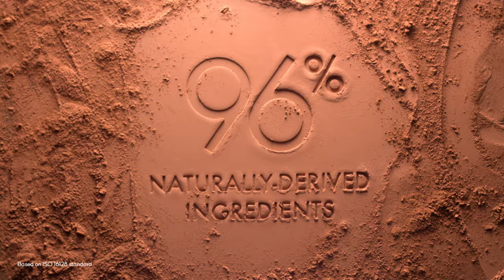GUERLAIN | Terracotta Light: From Earth to Skin, Naturally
A second-skin texture for a fresh and luminous healthy glow. A Guerlain icon, reimagined with an exquisite natural-origin formula.
Discover Terracotta Light.